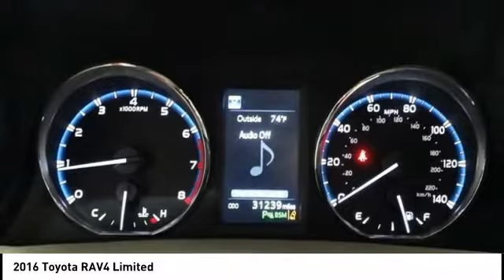2016 Toyota RAV4 Cedar Falls IA TC28205A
2016 Toyota RAV4 Limited